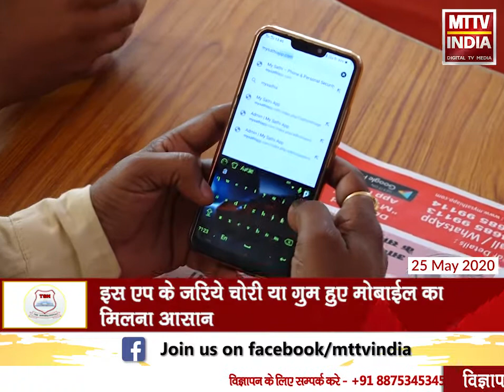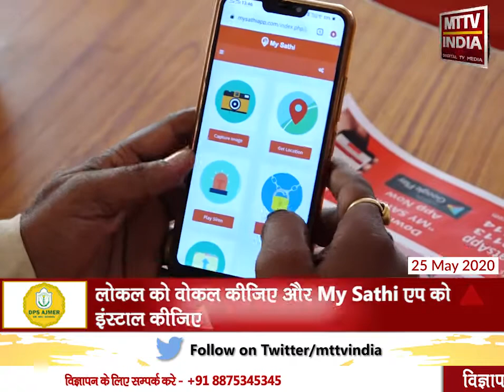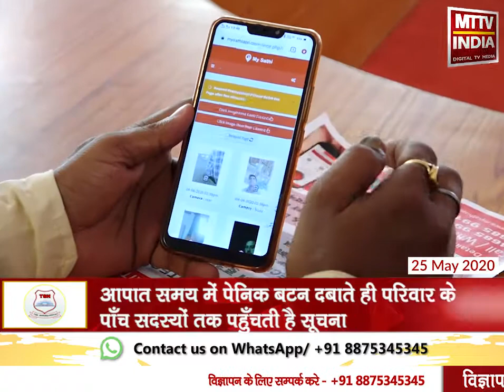Ajmer | इस एप के जरिये चोरी या गुम हुए मोबाईल का मिलना आसान | MTTV INDIA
इस एप के जरिये चोरी या गुम हुए मोबाईल का मिलना आसान ,लोकल को वोकल कीजिए और My Sathi एप को इंस्टाल कीजिए ,एप के जरिये मिलती है मोबाईल चोर की फोटो, वीडियो और लोकेशन ,आपात समय में पेनिक बटन दबाते ही परिवार के पाँच सदस्यों तक पहुँचती है सूचना